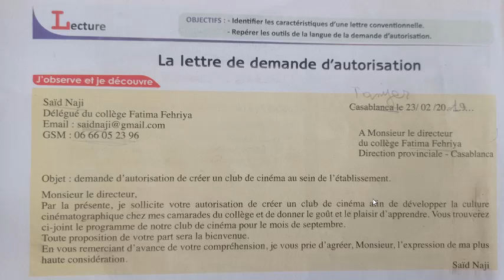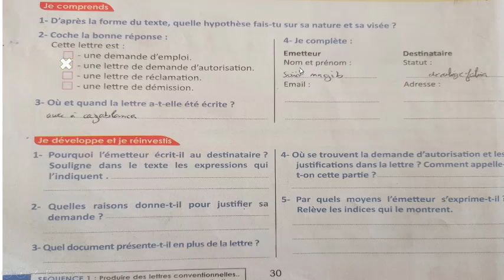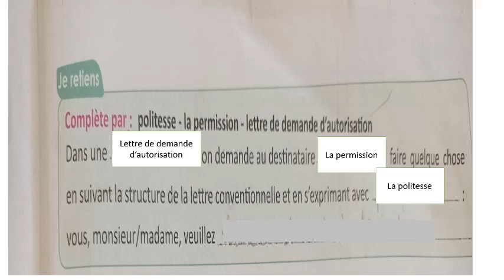La lettre de demande d'autorisation page 30-31 passerelle français 3ème année de collège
شرح la lettre de demande d'autorisation
la correction des exercices